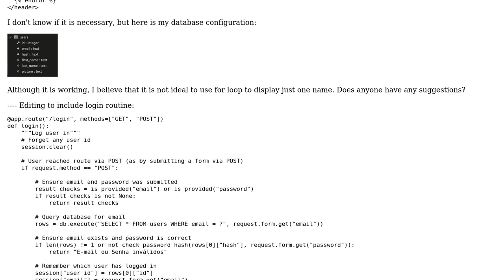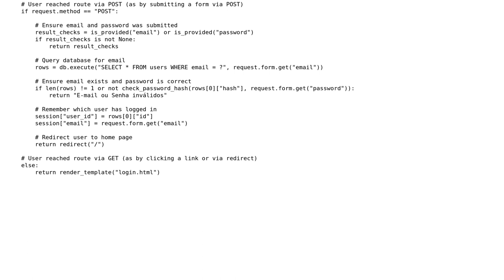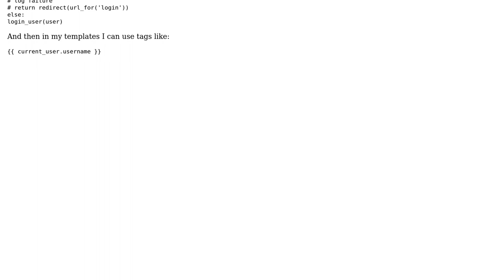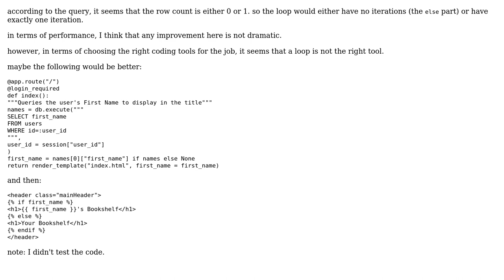Code Review: Getting a username from a database and displaying it in HTML (2 Solutions!!)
Code Review: Getting a username from a database and displaying it in HTML

With thanks & praise to God, and with thanks to the many people who have made this project possible! | Content (except music & images) licensed under CC BY-SA | Music | Images & others | With thanks to user Ron Klein user Mast user Arnon user Anonymous and the Stack Exchange Network Trademarks are property of their respective owners. You are responsible for your own actions.